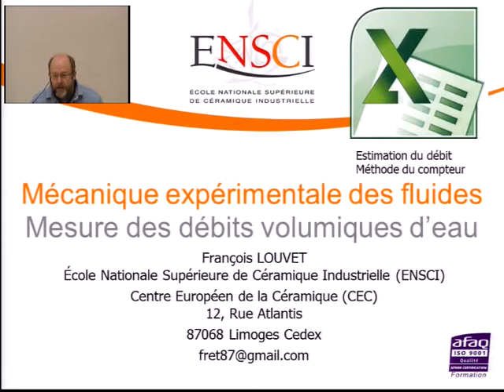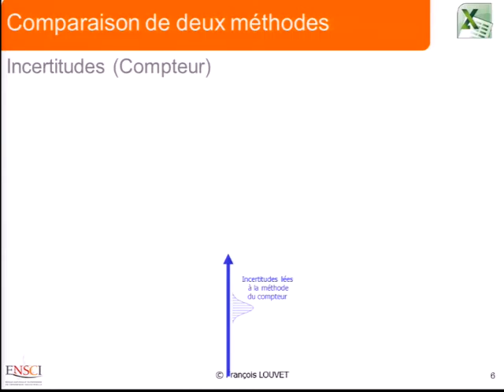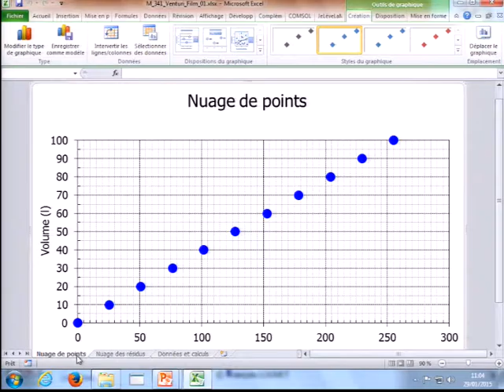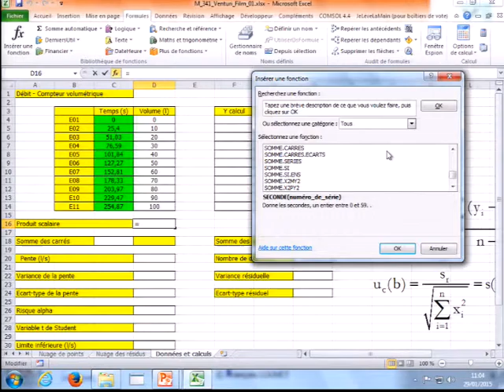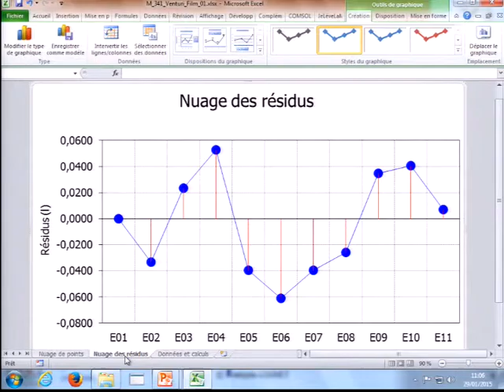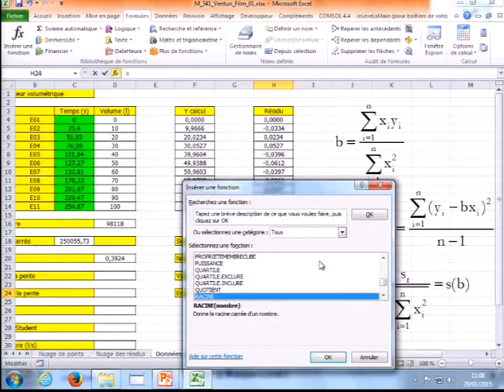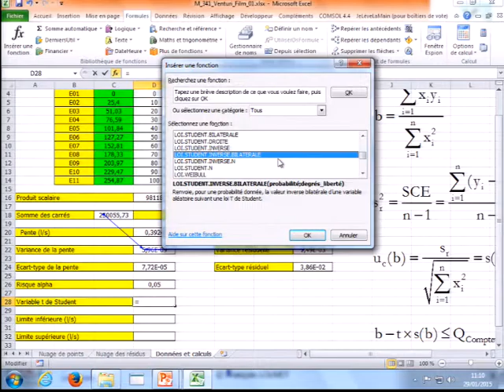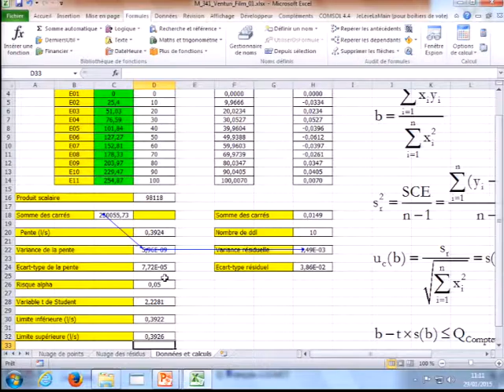Mesure des débits d'eau - Excel - 01